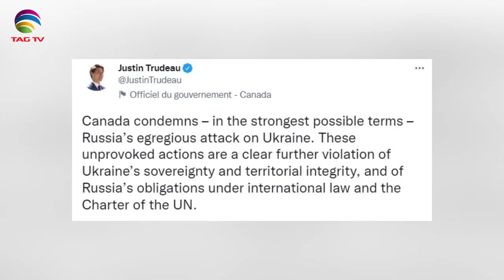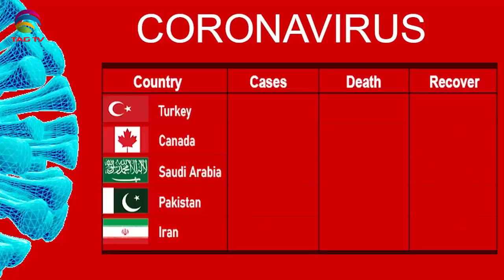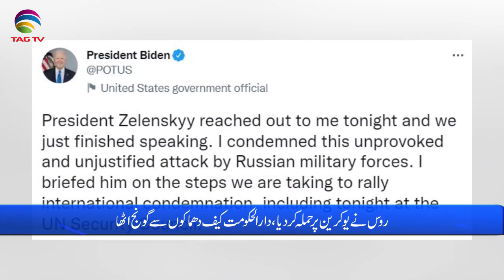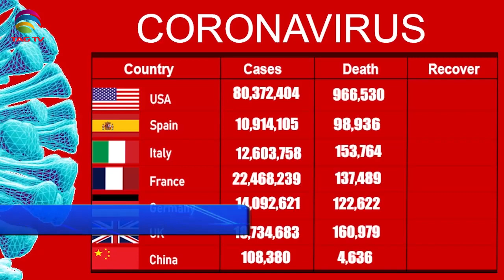International & Canadian News Bulletin in Hindi/Urdu - Feb 24, 2022